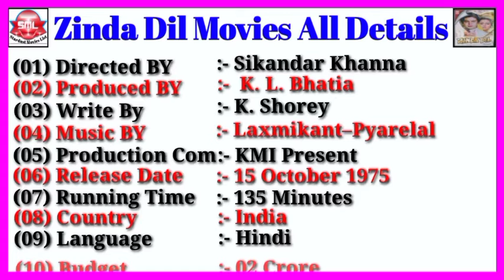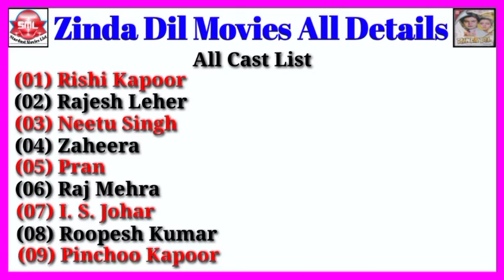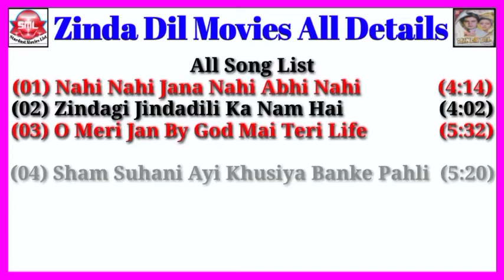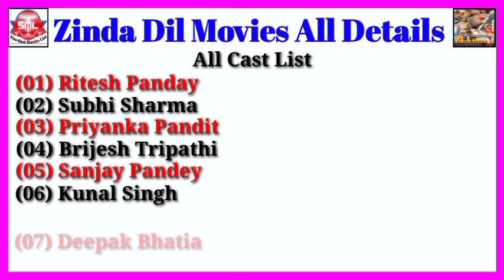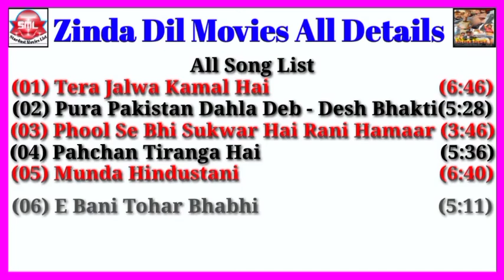Zinda Dil Bollywood Vs Zinda Dil Bhojpuri Movies All Details || Stardust Movies List